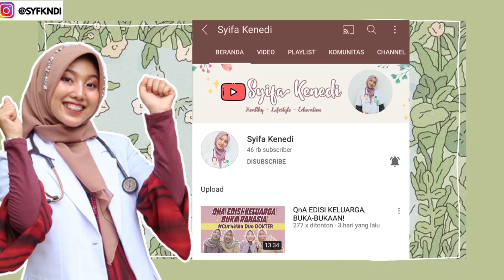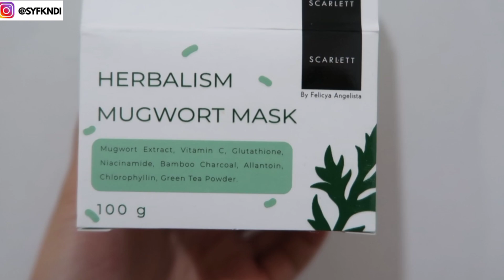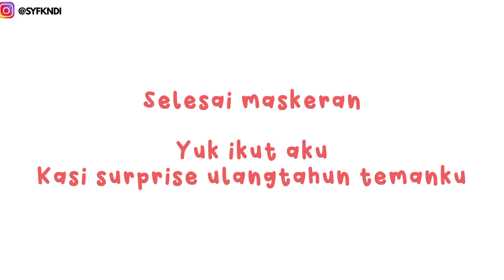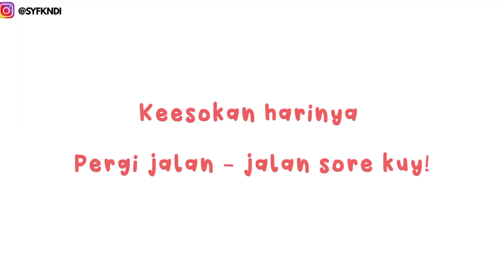Day in my life : Skincare Routine, Kegiatan selama libur, Vlog Jalan jalan | Syifa Kenedi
BTW, Syifa mengupload video 1-2 kali perminggu lho. Agar kalian dapat notifikasi khusus tiap ada video baru ~